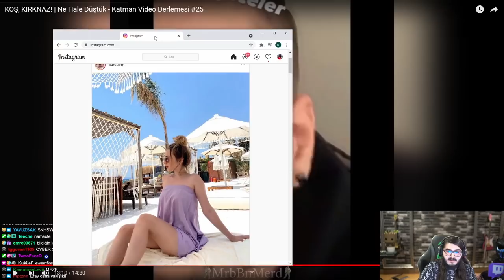1 TANE ÇİRKİN KIZ GİTMEMİŞ, BEN DE GİDECEM ORAYA